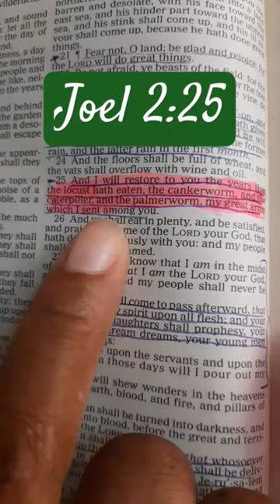versefortoday Joel 2:25